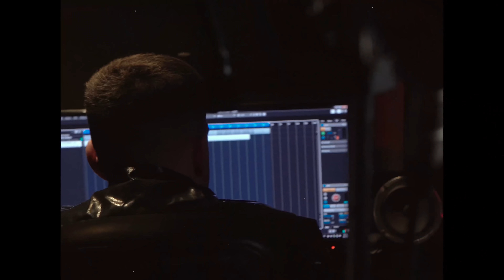IAMSTRONG, APON - Agnostos Extrhos (Sessions #03)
APON: IAMSTRONG Music Sessions, #03
IAMSTRONG x APON - Agnostos Exthros(Official Video)

Music & Lyrics by APON
Produced by IAMSTRONG,APON
Recorded at Soundgarden Studios by Leonidas Karadimas
Mixed & Mastered by IAMSTRONG

a Vision by Alex Rummler
Special Thanks to Soundgarden Studios & Leonidas Karadimas.